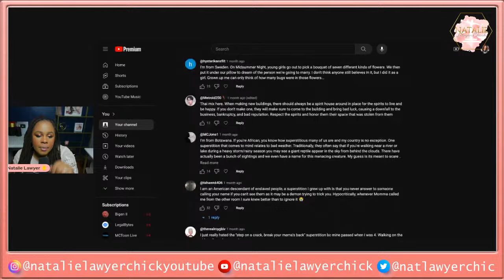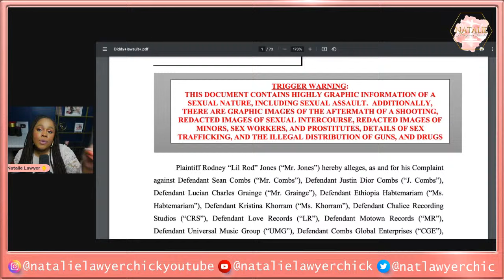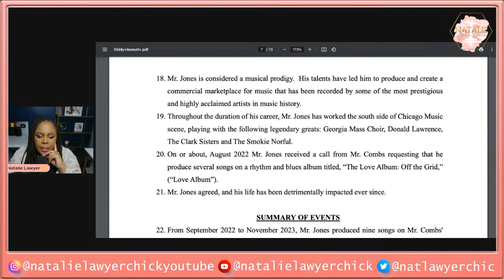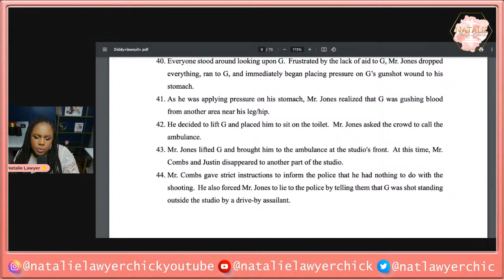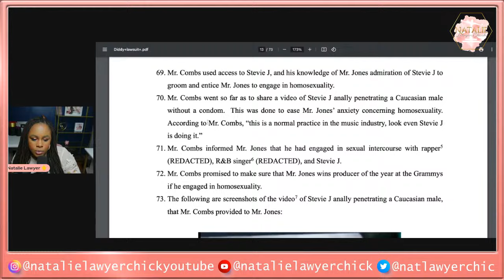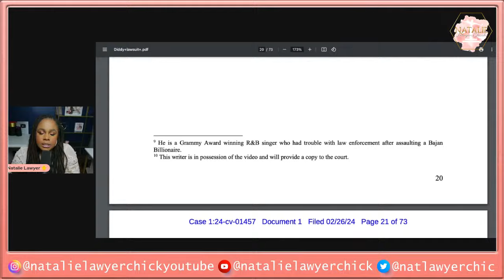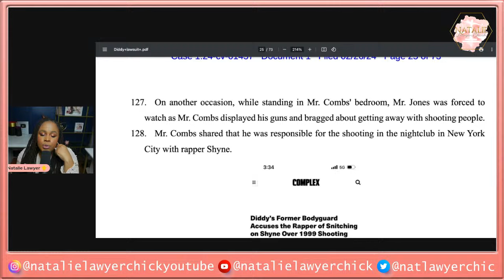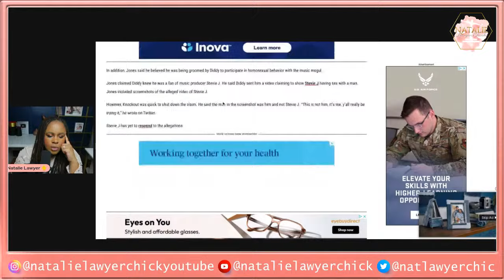Diddy Sued AGAIN | This Time By Male Producer